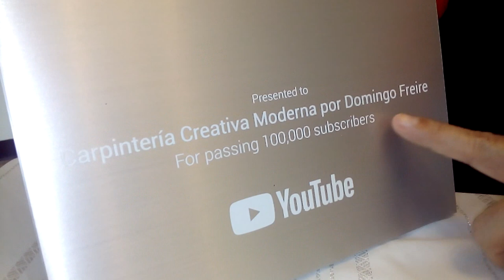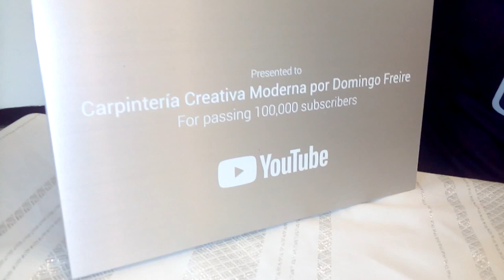Placa 100K Premio de Plata YouTube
Me acaba de llegar la Placa Premio de Plata de YouTube por llegar a los 100K suscriptores en este canal. Estamos muy agradecidos con cada uno de los suscriptures que han apoyado nuestro trabajo desde el primer video que publicamos.

Nos hace muy felices saber que tantas personas han confiado en nosotros dándonos un espacio para mostrarles lo que sabemos hacer en nuestros tutoriales de carpintería y bricolaje. Todo el equipo de este canal y yo esperamos que cada tutorial te haya permitido aprender técnicas y trucos de carpintería en los diferentes proyectos que hemos grabado en video.

Por eso hoy decidimos compartir contigo este video unboxing de este reconocimiento del cual cada uno de los suscriptores es parte importante. Seguro que con la buena energía que nos dan en cada video haremos muchos más y mejores tutoriales para que muchas más personas puedan divertirse aprendiendo carpintería y bricolaje en nuestro canal.

Ahora somos parte del

Si todavía no lo has hecho, te invito a descargar mi Guía Gratuita - ¿Qué debes saber para empezar a trabajar con melamina?. Un eBook con información sencilla pero muy completa para todos los que quieren comenzar a conocer y trabajar con tableros de melamina.

Espero que al ver este video se amplíen tus horizontes y posibilidades como carpintero. De igual manera te recomiendo recorrer los demás tutoriales de mi canal para que tengas un amplio conocimiento de esta profesión que seguro te dará muchas satisfacciones.

©Carpintería Creativa Moderna - Grupo Creativo DF, C.A.

Agradecimiento a Andrew Huang por la canción Drum Bass